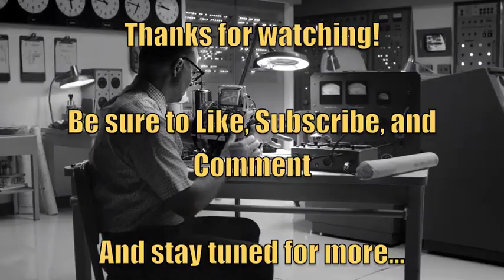Fallout 4 Builds: The Blade Runner (Ultimate Synth Hunter Build)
Whatsup guys, welcome back to PhillyCheese Gaming. Today we're taking a look at my latest Character Build creation, the Blade Runner. The Blade Runner is inspired by one of my favorite science fiction stories. It originated as a novel by Philip K Dick called "Do Androids Dream of Electric Sheep?" and was made into a movie called "Blade Runner" starring Harrison Ford, and directed by Ridley Scott. I love the book and the movie both, and consider them almost a genre on their own. (Ex Machina, Ghost in the Shell, A.I. etc) Anyways, the Blade Runner character is a combination of the main character from the book and the movie, as well as the Fallout universe as a whole. That's right guys, my builds will all be lore friendly from here on out.

I'm thinking of doing either The Crow or The Predator next... Here's an idea, why don't you vote in the Comments down below?